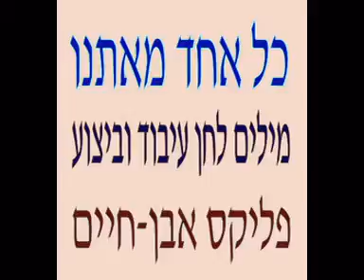כל אחד מאתנו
כל אחד מאתנו .מילים לחן ,עיבודים וביצוע של פליקס אבן-חיים